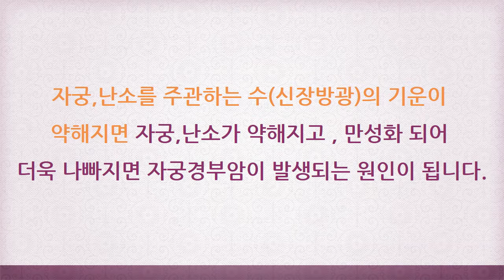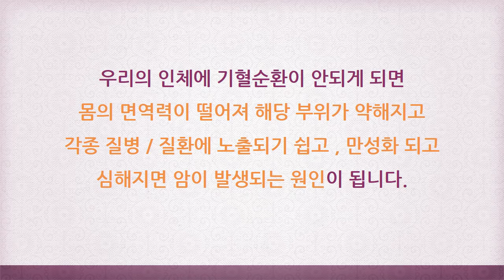자궁경부암 초기증상 및 개선방법 [ 하늘건강법 ]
자궁경부암 증상 , 음양오행상 원인은?

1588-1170